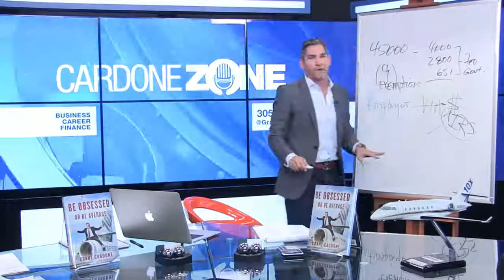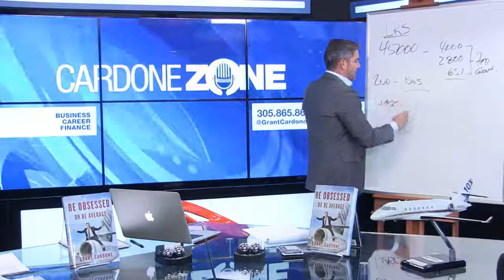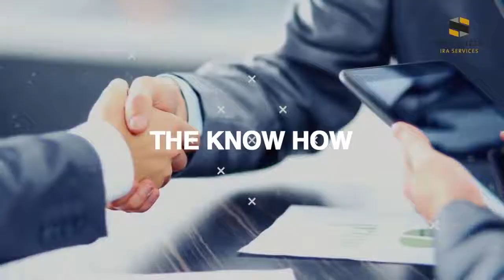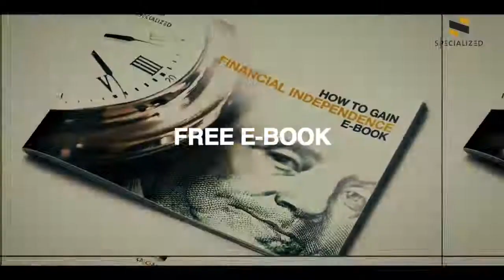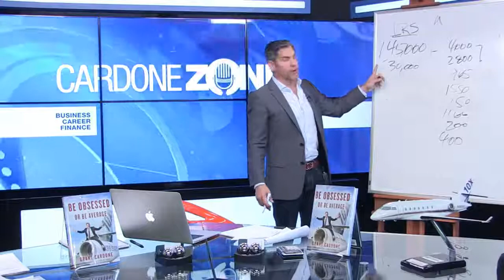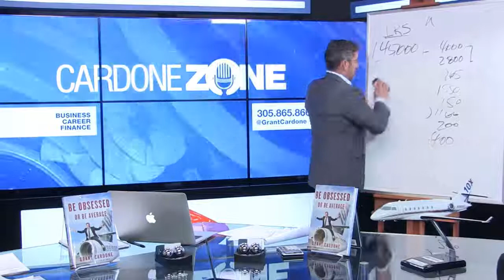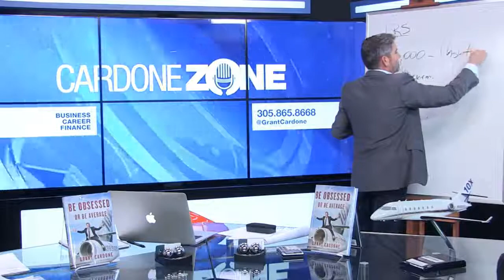How to Turn Taxes Into Income